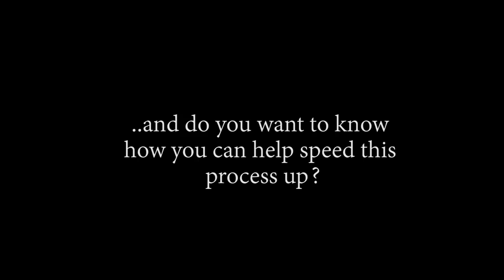REUNITED AND IT FEELS SO GOOOOD!! OP - Episode 754, 755 | Reaction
Title: REUNITED AND IT FEELS SO GOOOOD!! OP - Episode 754, 755 | Reaction